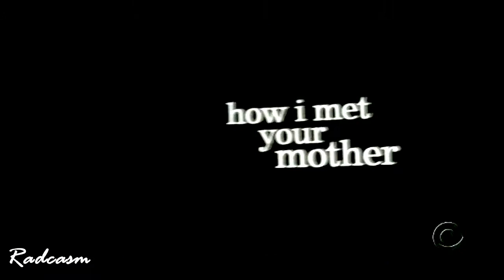How I Met Your Mother | Uptown Funk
I kept this video very simple.
It's basically a collection of some of the moments,until season 6..Also,this is my first HIMYM video.
I have reached the midpoint of season 7 and i couldnt resist making a video..I have thought of a Barney and Robin video,also ;-)
pls dont tell spoilers,i am still on season 7 :/
I will complete the show in three days.
CHALLENGE ACCEPTED.
PS - In "Uptown Funk" Bruno Mars is dancing in front of MacLarens